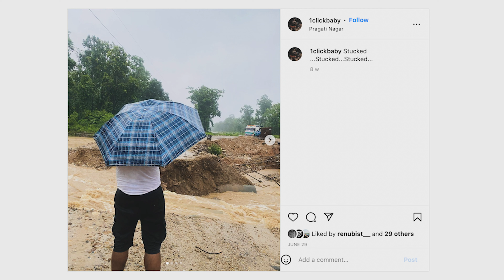7 DAYS AROUND KATHMANDU VALLEY - JUNGLE SAFARI ep-1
So what's up buddy its your boy Gaurav Awasthi back with a brand new video baby.
So, this vlog is all about the moments  that I captured during 7days of my trip around kathmandu valley..

Well Its a memorable vlog for me because walking in the middle of jungle with friends was scary plus adventurous...
Have so much to remember of...

Lesson of episode: Life is uncertain but we must be ready for every situation.

INTRO:(0:00)
MNR TO KTM :(1:01)
JUNGLE SAFARI :(3:47)
ROAD TRIP :(10:49)
OUTRO : (12:34)
Equipments Used:

▶ Camera:
Canon 77d.

▶Lens:
Canon 18-135mm.

▶Mic
Rode mic